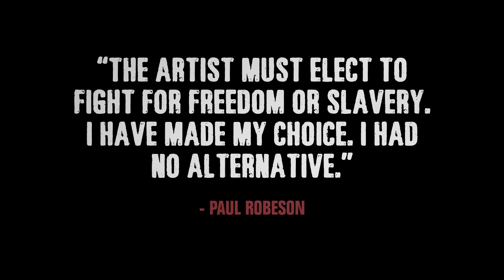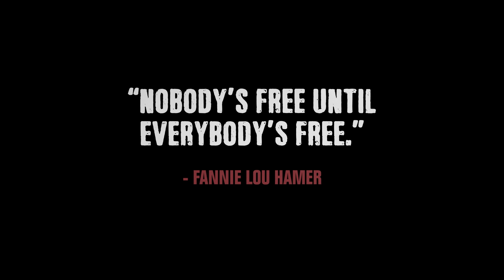Protest Music with Soul Science Lab: Lincoln Center Pop-Up Classroom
In this special presentation, Soul Science Lab performs abbreviated, unplugged versions of songs from their production Soundtrack '63.

Soundtrack ‘63 is a live, multimedia musical performance about the African-American experience in America! Creators Chen Lo and Asante provide context and history for the Black experience in America as they relate to the songs they perform. They share their perspective on why it is important to share this history with young people, so they understand the present moment and learn the necessary lessons to build a better future.

Find books, training, and further resources at centerracialjustice.org.

Additional footage provided by Aylin Eker.